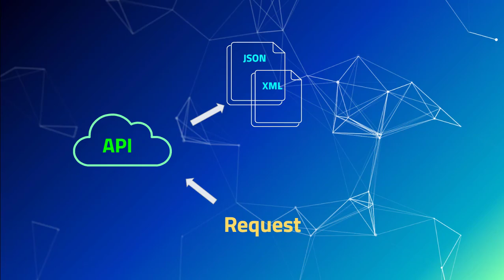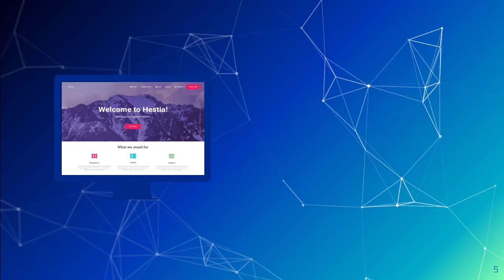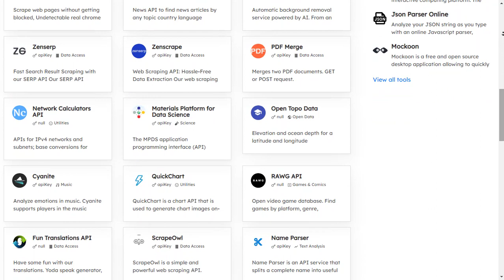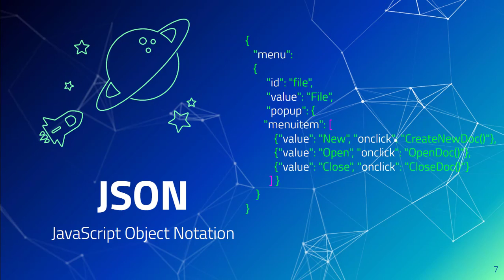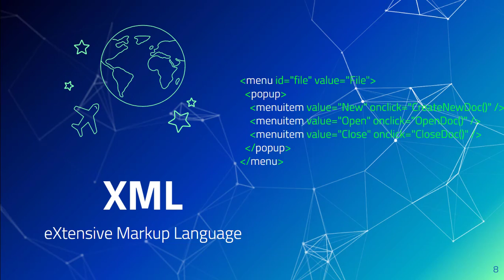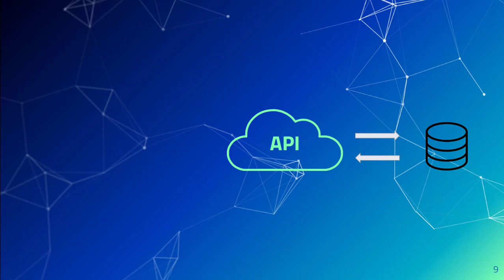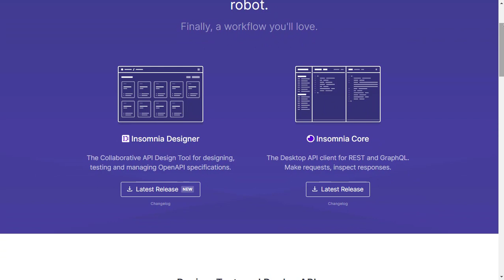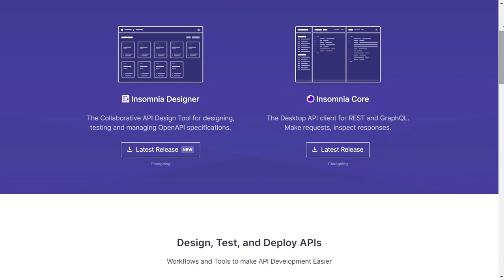¿Qué es una API?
En este video aprenderás qué es una API y para que sirve.
También aprenderás un poco de la historia de las APIs, qué cosas puedes hacer con ellas, cómo construirlas y que beneficios te pueden traer.
Una API es uno de los conceptos básicos que todo desarrollador debe saber y es además la piedra fundacional de otros elementos como, por ejemplo, GraphQL.

📚 RECURSOS RECOMENDADOS 👇

🔥GANA EN DÓLARES desde Latinoamérica y emigra a cualquier parte del mundo.

¿QUIERES APRENDER INGLÉS?👇
Italki ► $10 de regalo con tu primera compra